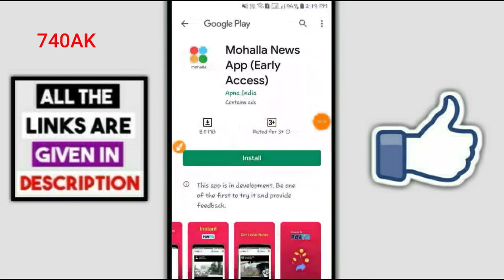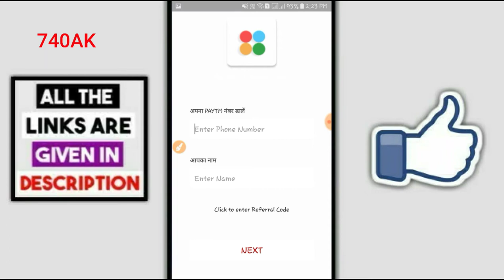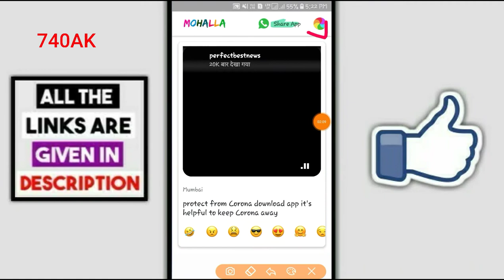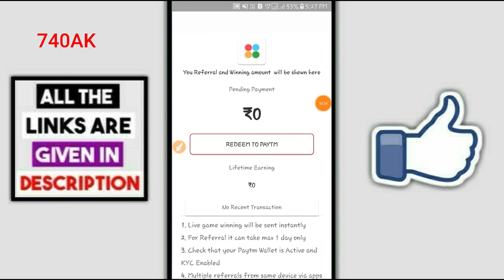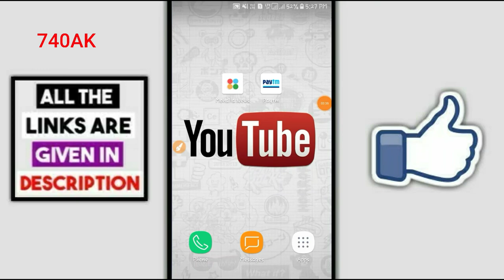Earn ₹500 Rupees Free Paytm Cash Minimum Redeem 1rs Paytm Cash App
➡️Refer code:- 740AK